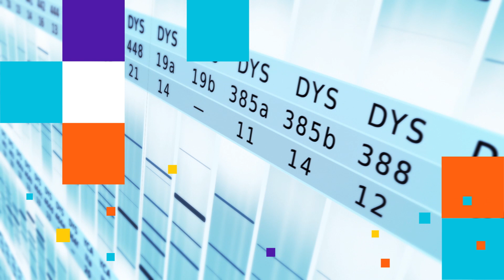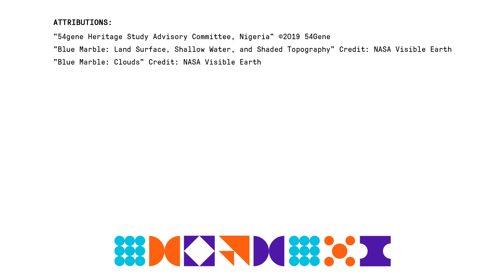50 Most Influential Projects: Human Genome Project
Deciphering the roughly 30,000 genes that make up human life would have been challenging enough. Add in that the technology needed to do it hadn’t yet been invented—and that the project team spanned 20 research centers in six countries—and the odds get steeper still. The Human Genome Project wasn’t just on the frontiers of science. It was drawing the map as it went.